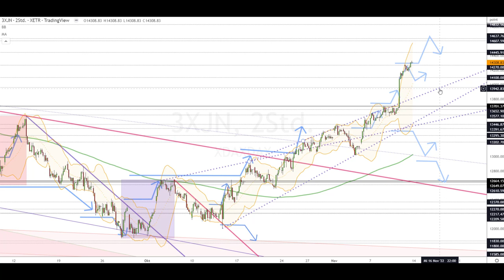Dax Analyse 14.11.2022